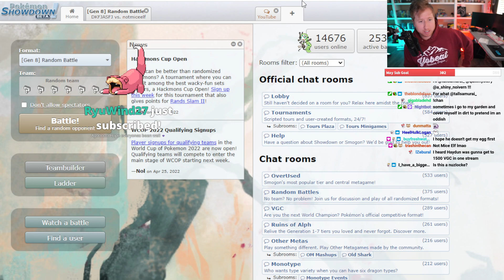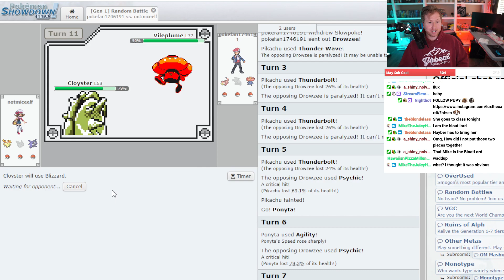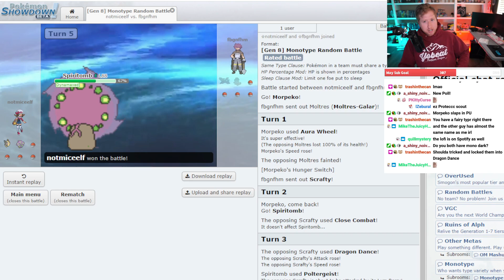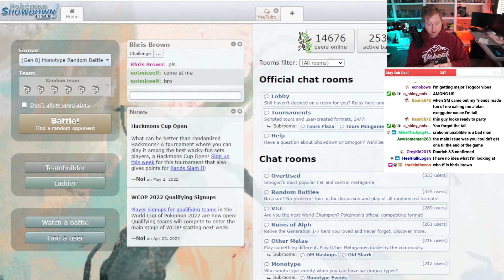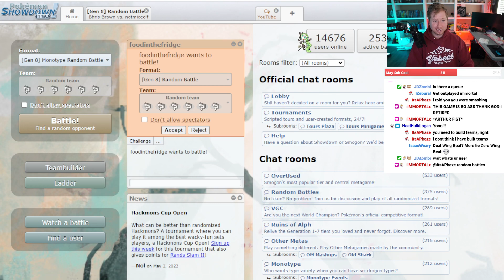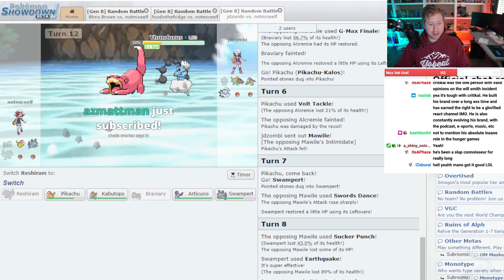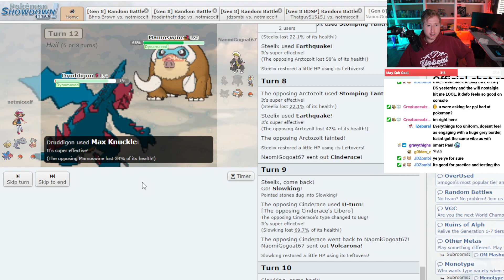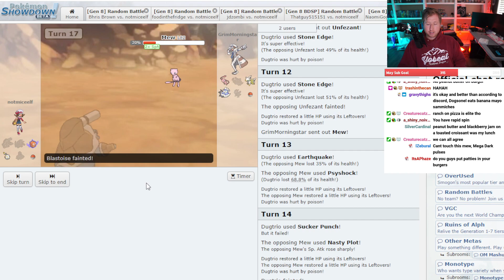Showdown Random Battles Session | haydunn